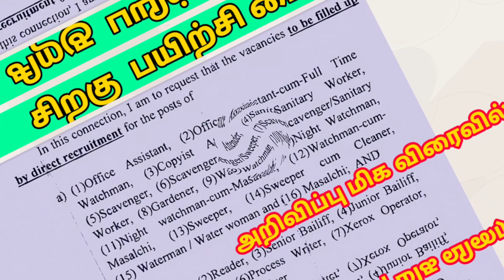Madras High Court Notification 2023 காலிப்பணியிட விவரம் கேட்பு